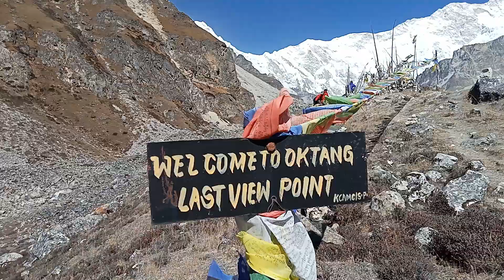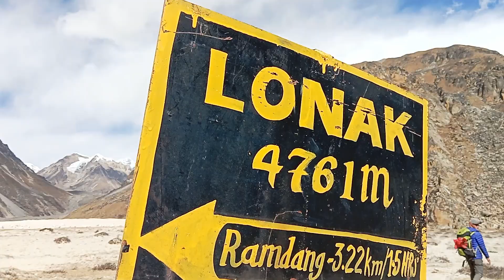A Real authentic destination Kanchenjunga Base Camp Trek with Visit Himalaya Treks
Kanchenjunga Base Camp Trek is one of the unique and authentic trekking destination in the eastern Nepal which is considered by greater diversity on many accounts; ethnic groups such as the Limbu, Rai and Sherpa people, a plentiful of flora due to higher summer rainfall in the region, and of course some of the most owing mountain views anywhere in the Himalaya. Dwarfed by an alpine grandeur in almost every direction, peaks such as; Pyramid Peak, Jannu, the Twins and of course Kanchenjunga (8586m) dominate the destination. It is no less dramatic on our southern traverse of the mountain through Mirgin-La (4645m) and Sinelapche Bhanjyang (4645 m). Kanchenjunga Trekking is the most outstanding trekking destination for travellers to visit through the unique nature of its realistic in the far eastern Himalayas of Nepal.